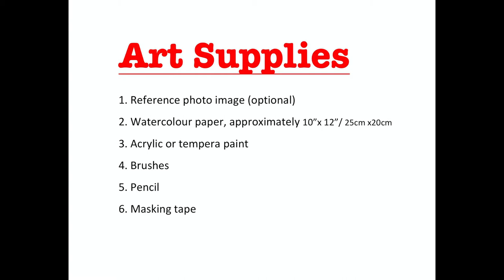Dr. OK Art Academy: Gerbera Daisies In Acrylics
A series of stimulating projects that children and youth aged 7-18 years will love.  A few art materials are needed. Dr. OK offers the easy to follow step-by-step instructions.